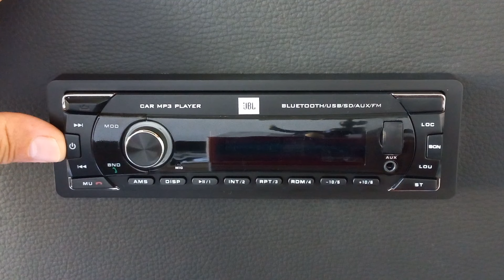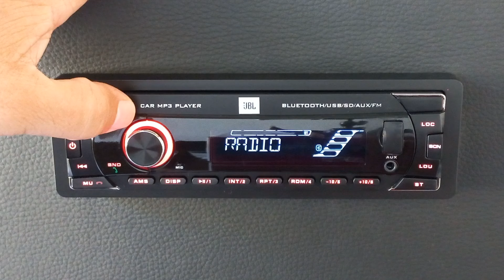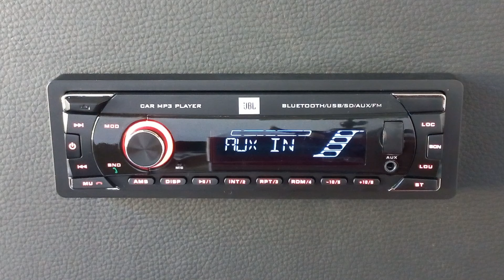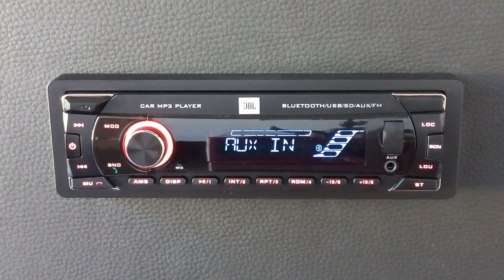Como Conectar o BLUETOOTH no Aparelho de Som JBL CELEBRITY 100BR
Confira e saiba qual o PIN correto para conectar